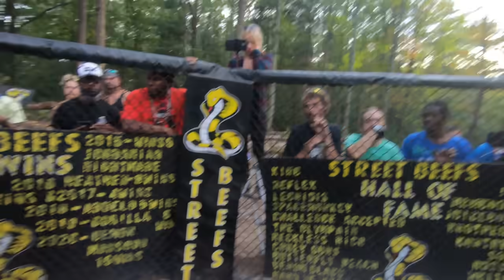STREETBEEFS | CADE vs WOOD JEDI